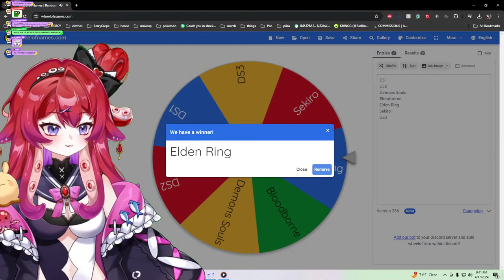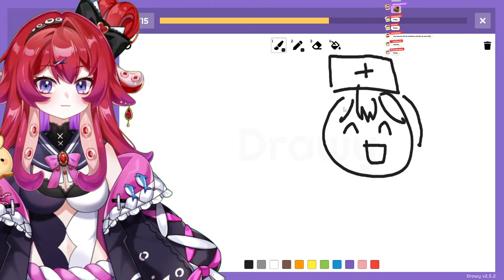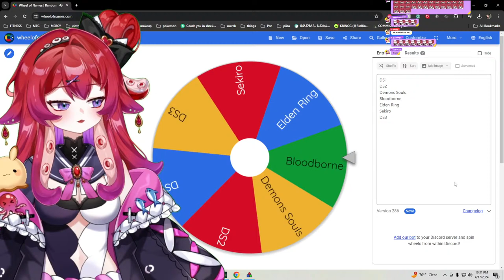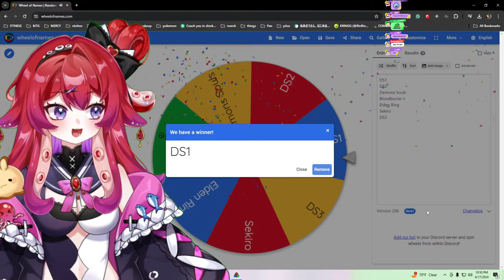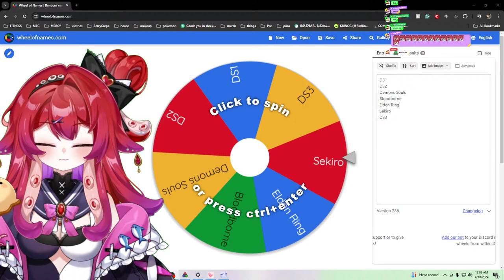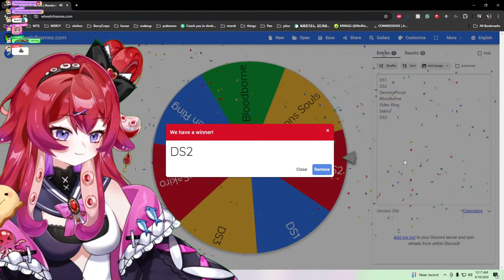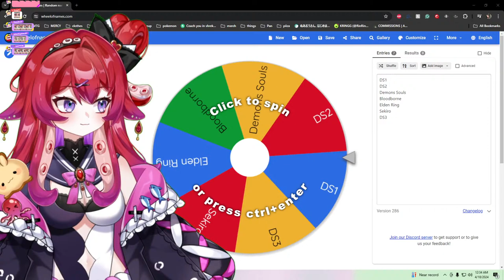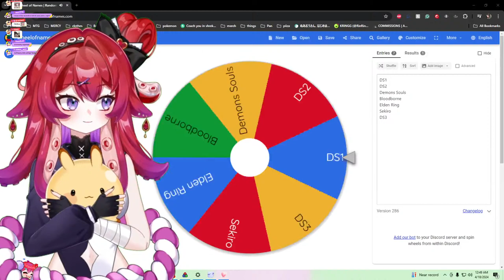DARK SOULS ROULETTE | If I die... I play another game...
DARK SOULS ROULETTE TODAY! If I die in any game, I have to spin the wheel and play another one! I have dark souls 1, dark souls 2, sekiro, demons souls, elden ring, and bloodborne! Welcome to the ultimate dark souls challenge run! How long will it take me?